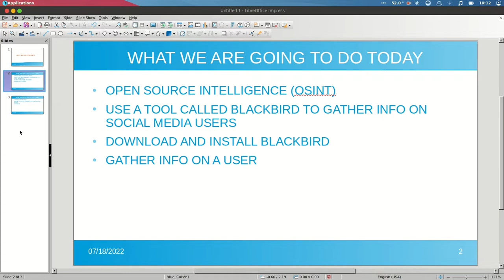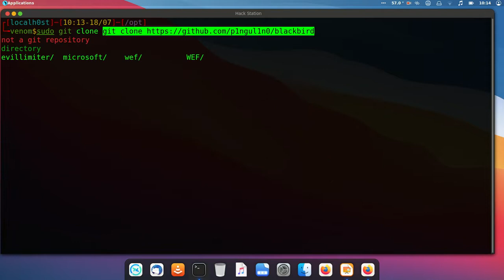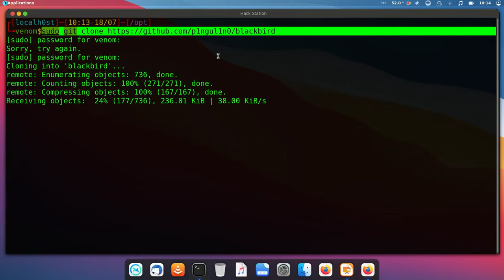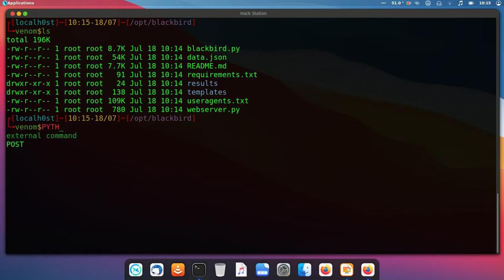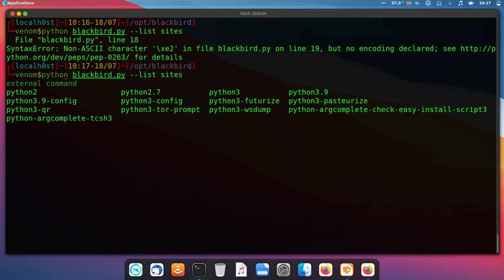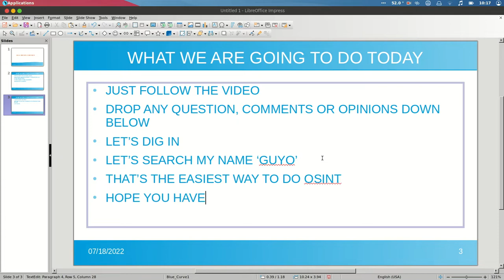BLACKBIRD - FIND SOCIAL MEDIA ACCOUNTS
Blackbird is an OSINT tool used to gather information from social networks. It can search for accounts by username across 100+ sites.

Supported sites include:-

1. Facebook
2. YouTube
3. Twitter
4. Telegram
5. TikTok
6. Tinder
7. Instagram
8. Pinterest
9. Snapchat

g-security

00:09 - Introduction
00:38 - Cloning from Github
02:28 - Installing requirements
03:10 - running blackbird
05:10 - Finalizing

// if you like my videos consider buying me a coffee